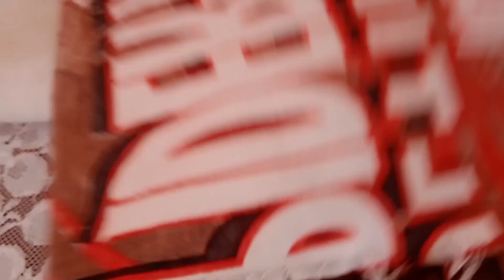عندك بقايا القماش دراوات مشروع رمضان مربح ،🤑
kheira créa
accessoires de cuisine
cuisine
paier
gant
maique
nappe
serviettes
couture
لوازم المطبخ
اكسسوارات المطبخ
المطبخ
أفكار بيتي
أفكار
kitchen
مشروع رمضان
انجح مشروع لرمضان 2021
اقوى مشروع لرمضان
مشروع مربح
مشروع طقم المطبخ
مشروع طقم المطبخ لرمضان
خياطة طقم المطبخ
مشروع ناجح 100%
مشروع مربح وغير مكلف لربات البيوت
أبسط
مشروع
مربح
مجموعة
أنيقة
اكسسوارات
أبسط مشروع
مجموعة أنيقة
أبسط مشروع مربح
مجموعة أنيقة من
من اكسسوارات المطبخ
أبسط مشروع مربح مجموعة أنيقة
أبسط مشروع مربح مجموعة أنيقة من اكسسوارات المطبخ
اكسسوارات المطابخ
حوان كوفر
مرتب ملاعق وسكاكين
منضم الملاعق والسكاكين
شبكة الانوكس
شبكة لاكوان
اكسسوار زاوية المطبخ
اكسسوارات الانوكس
شبكات المطبخ
اكسسوارات المطبخ 2023
ديكور المطابخ
أكسسوارات المطابخ الألومنيوم
Accessoires
Accessoires de cuisine
أكسسوار مطابخ الألومنيوم
أكسسوارات مطابخ الومنيوم
موديلات اكسسوارات المطبخ
منظمات المطبخ
منظمات منزل
اكسسوارات المطبخ بالقماش
إكسسوارات المطبخ
Beautiful models kitchen accessories
فيديو تحفيزي
ترتيب المطبخ
ديكور المطبخ
ضيافات
ضيوف
روتين تحفيزي للتنظيف
روتينات تحفيزية
روتين تشجيعي للتنظيف
روتين الحداكة
تنظيف البيت بسرعة
تنظيف البيت بأفكار بسيطة
جولة في مطبخي
تنظيم المطبخ
مطبخي صغير
ترتيب المنزل
جولة في مطبخ
تنظيم البيت
كيف اجعل بيتي مرتب ونظيف
كيفية ترتيب المنزل
المطبخ وترتيبه
المطبخ وتنظيمه
مطبخ مكركب
طريقة ترتيب تنظيف المطبخ
طرق ترتيب المطبخ
افكار للمطبخ الصغير
افكار جديدة
ترتيب
مطبخ
تنظيم المطبخ الصغير
تنظيف المطبخ